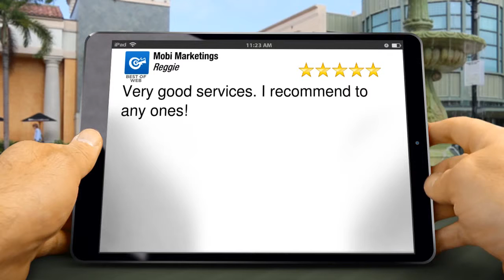Mobi Marketings St-Sauveur Exceptional 5 Star Review by Reggie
Excellent Rating

        Very good services. I recommend to any ones!

        Mobi Marketings
        414 Place Marcelle
        St-Sauveur Québec
        J0R 1R1